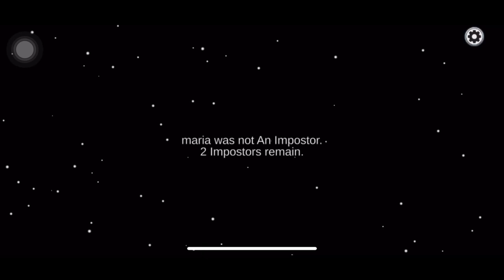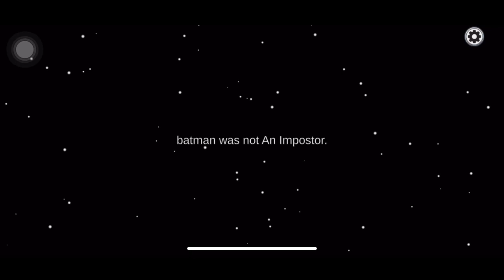Among Us Shape Shifter Game Play With Tuna |Skeld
Tuna Takes On Skeld - Easy Victory🐟🔪